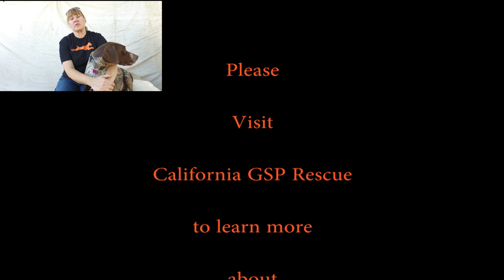Jackson Freedom Walk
Jackson spent 2 months in the local Southern California Animal Shelter as evidence in an animal abuse case. When California GSP Rescue first learned of him, we immediately made plans to rescue. Less than forty eight hours later he was in our care.

Thank you to Nekzlo for use of the song Stories.